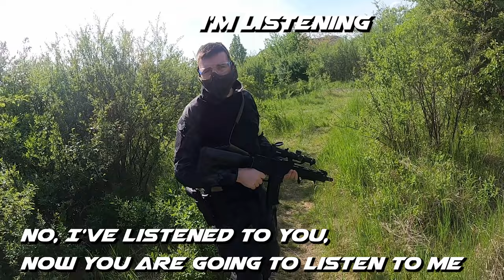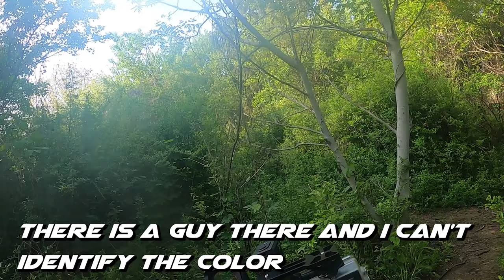MP7 GBB is so sexy AND 10 TIMES FUNNIER in Airsoft | My first GBBR Experience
Hi guys!
In today's video we are playing really nice game mode with 3 factions.
Each faction has warehouse with some goods.
Our goal is to steal them.

The airsoft replica is MP7 from WE.
It is still full stock.
My secondary is Glock 17/ Gen 3 again from WE

Music is provided from Avery Alexander